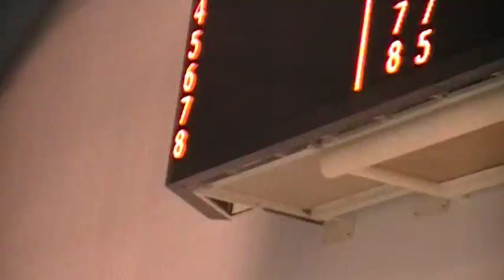Eli 100 Back - Age Group Sectionals 2011